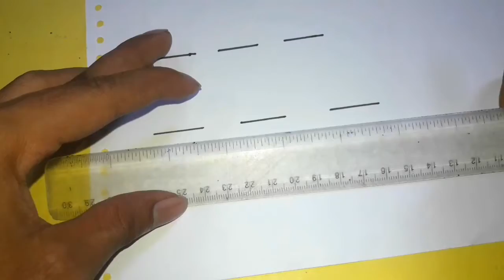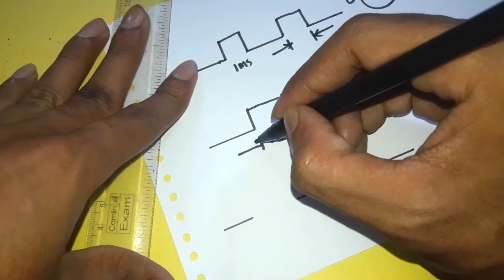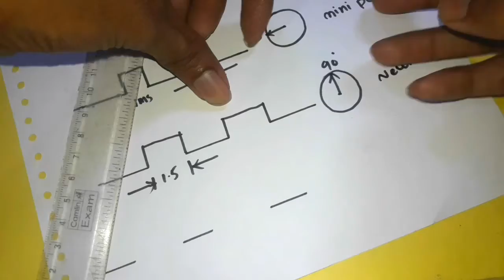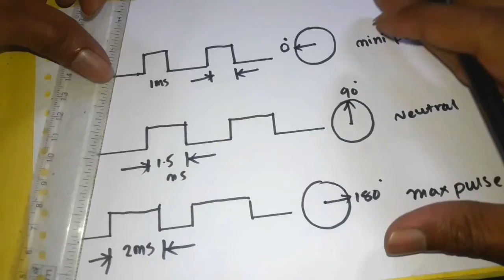SERVO motor// Pulse width//Rotation of servo//angle elevation//Experiments 24×7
how a servo rotate by the help of pulse width...
in this video we learn about rotaion of servo

1 ms is for 0 degree
1.5 ms for 90 degree
2 ms for 180 degree

Instagram @eeexperiment_247. Install the app to follow my photos and videos.

my others video link
UNBOXING VIDEOS